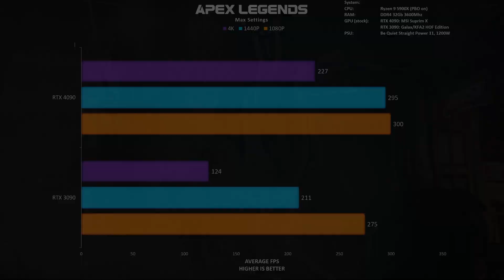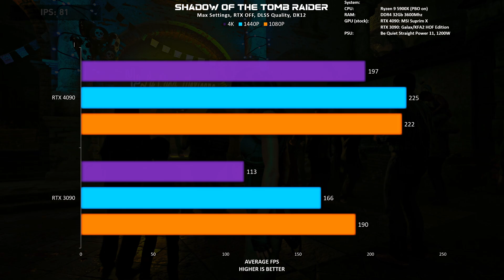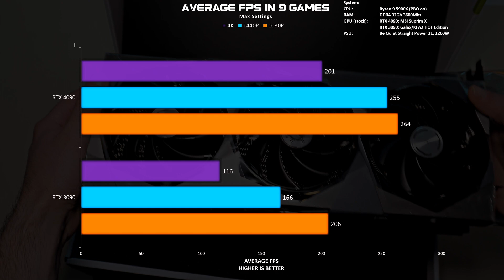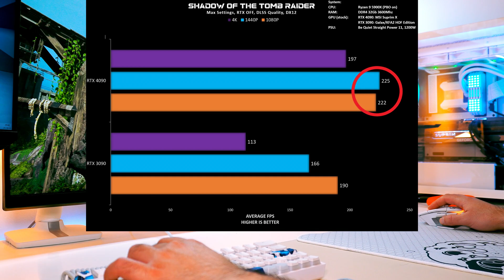RTX 4090 MSI Suprim X Benchmark & First Impressions. Bigger, Stronger, Faster! Too Fast for Gaming?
Hi, in this video you will see some benchmark of the brand new RTX 4090 GPU from Nvidia. It’s the MSI Suprim X model. I will compared it with the RTX 3090 HOF Edition. At the end I will give you my first impressions and explain if it is or if it's not overkill for gaming.

Chapters:
0:00 Intro Montage
0:35 Benchmark Apex Legends
0:44 3D Mark Fire Strike
0:54 3D Mark Time Spy
1:02 Cyberpunk 2077 RTX OFF
1:10 Cyberpunk 2077 RTX ON
1:19 Control RTX OFF
1:28 Control RTX ON
1:36 Shadow Of The Tomb Raider RTX OFF
1:45 Shadow Of The Tomb Raider RTX ON
1:54 Dying Light 2 RTX OFF
2:02 Dying Light 2 RTX ON
2:11 God of War
2:20 Borderlands 3
2:29 Overwatch 2
2:37 Valorant
2:46 Average FPS in 9 Games
2:55 First Impressions and Final Thoughts